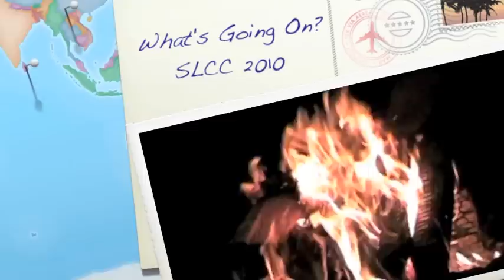Silver Lake Update 2010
A celebration of the 2010 ministry of Silver Lake Conference Center, the outdoor ministry facility of the Connecticut Conference UCC in Sharon, Connecticut, produced by volunteer staffer Christopher Hale.